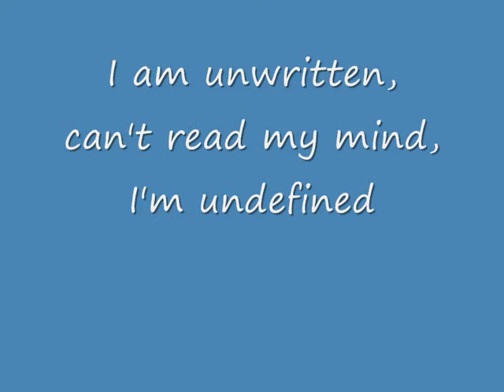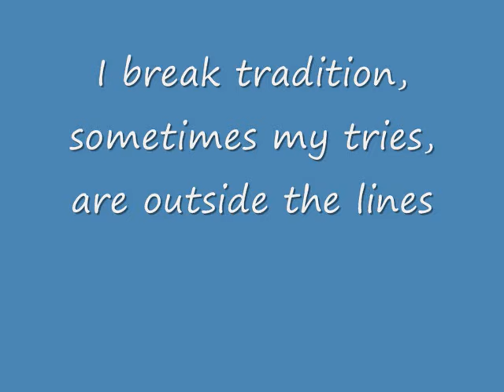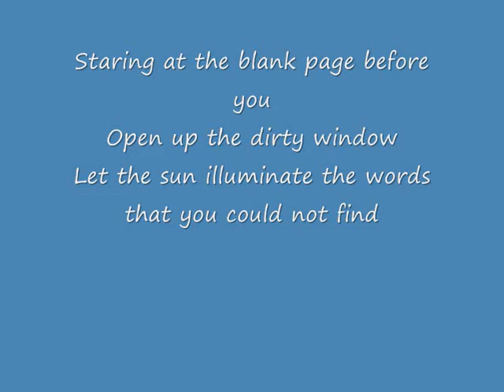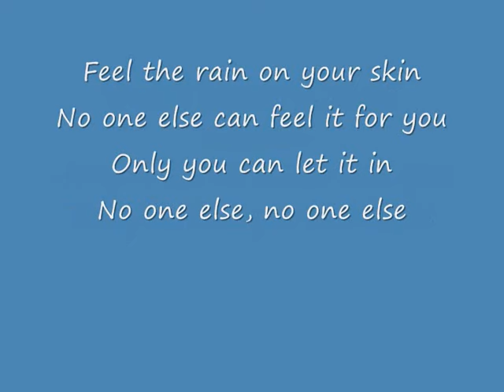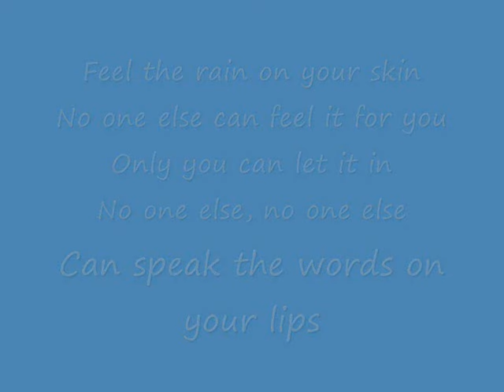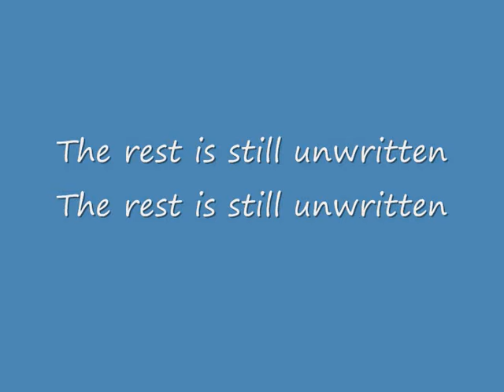Natasha Bedingfield - Unwritten ( lyrics )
natasha bedingfield unwritten + lyrics full